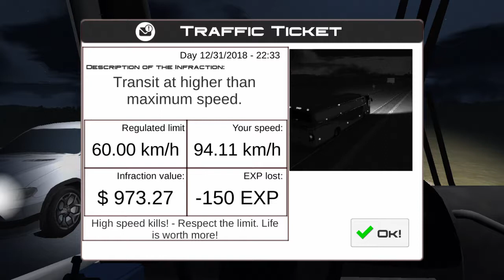çocuklar için eğlenceli otobüs oyunu #34 çocuklar için araba oyunu , araba videosu çizgifilm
Çocuklar için eğlenceli çarpışan otobüs  araba oyunu, modifiyeli otobüs  ile drift

otobüs oyunu,
otobüs videoları,
otobüs oyunları,
otobüs kazası,
otobüste kavga,
otobüs araba,
otobüs aldım,
otobüs anons,
otobüs arabası,
otobüs aragaz,
otobüs arabaları,
otobüs aşkı,
otobüs araba oyunları,
otobüs akülü araba,
otobüs arabalar,
otobüs bileti,
otobüs boyama,
otobüs besteleri,
otobüs bileti al,
otobüs bip bip,
otobüs camından,
otobüs çizgi film,
otobüs cafe,
otobüs camı,
otobüs çarpar,
otobüs çizme,
otobüs çizgi film izle,
otobüs çalıştırma,
otobüs çarptı,
otobüs drift